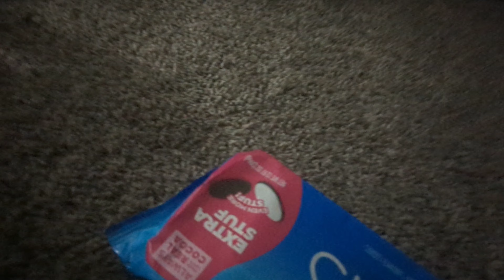Taste Testing Every Oreo Flavor w/ Friends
Music Used
Deaf Kev - Invincible